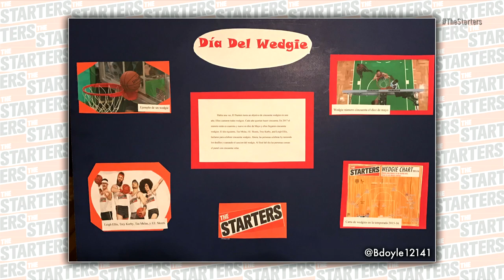NBA Daily Show: May 23 - The Starters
On Tuesday's episode of The Starters, the guys debate if Manu Ginobili is retiring, whether Kawhi Leonard would have made a difference vs Golden State, and if the Warriors have a shot at going 16-0 through the playoffs. All that, plus Vince Carter returns to play 'Rate That Thing'! Watch The Starters weekdays on NBATV throughout the playoffs and get more of them on their